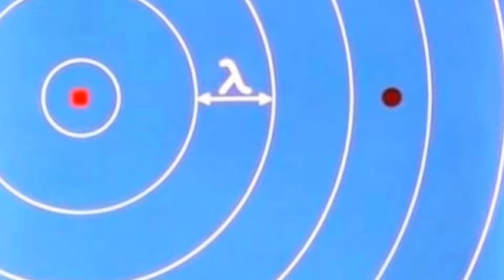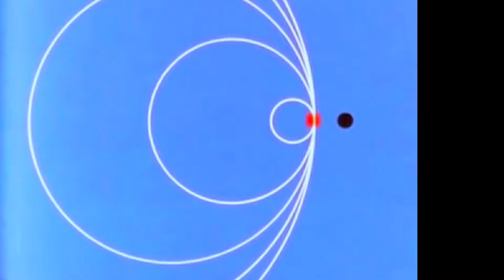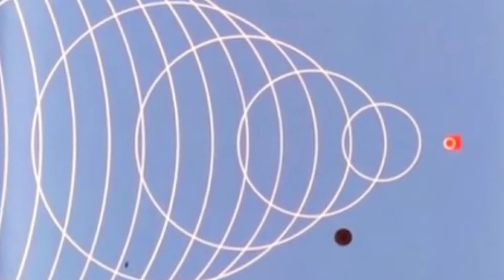Bangalore sound | shock wave | loud sonic boom | indian airforce jet | bengaluru mysterious sound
A sonic boom was probably heard while the IAF aircraft was decelerating from supersonic to subsonic speed between 36,000 and 40000 feet altitude, the Defence Ministry said about 'mysterious' Bangalore sound.
watch and learn about sonic boom and shock wave.

🔔📢Send your doubts in comments